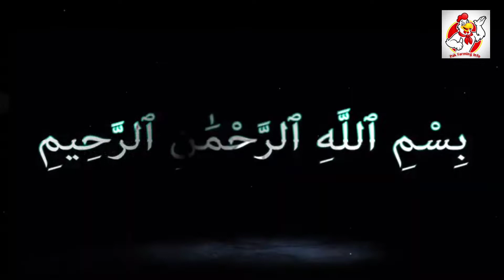Golden Misri Hens || 3rd Day || Pak farming information || 100℅ profit